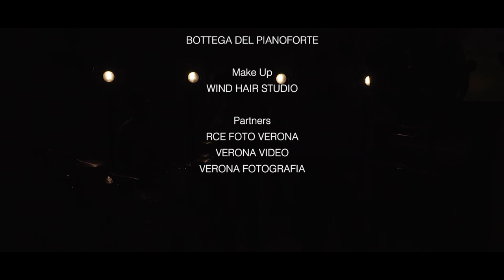"RIGHT THING" (Trailer)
Music video by FiveToTen performing “Right Thing"  from the album "Stupid Now" (Vrec/Audioglobe).

Buy Mp3
Link

CREDITS

Music Producer
PIETRO FORESTI

Label
VREC

Agency
DAVVERO COMUNICAZIONE

Direction
CARLO TOMBOLA
ROBERTO GIRARDI
ELIA TURELLA
MASSIMO PICCOLI

Location
QUATTRONERO STUDIO

Service
LUXONIX SHOW TECHNOLOGIES

Hair Stylist e Make Up
WIND HAIR STUDIO

Partners
RCE FOTO VERONA

VERONA VIDEO